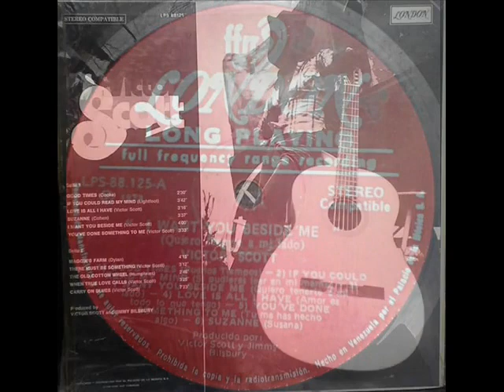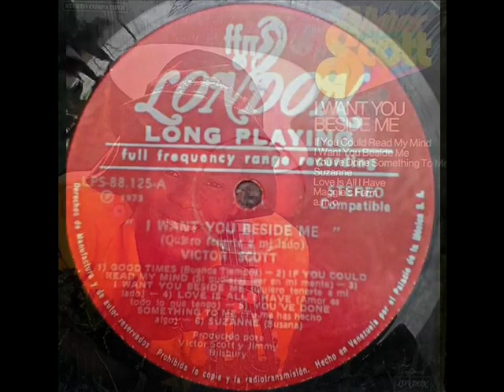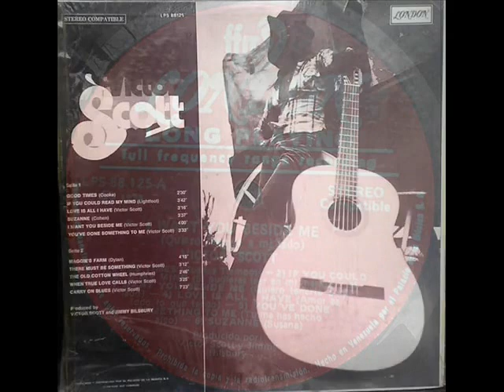Victor Scott - "If You Could Read My Mind"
Victor Scott - "If You Could Read My Mind"  from Victor's debut LP: "I Want You Beside Me" (1973)...
composed by legendary Singer/Songwriter Gordon Lightfoot.
{Contains anomalies associated with Phonograph Records. }
Thanks for Listening/Viewing/Interacting